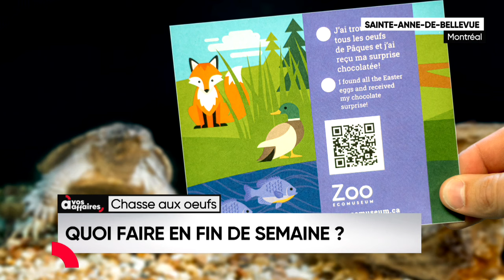Quoi faire en fin de semaine? - À vos affaires 29 mars 2024